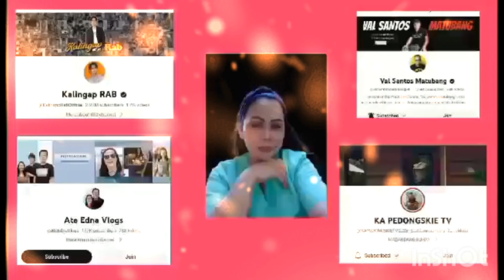GRABI KUYA JOMAR GANYAN KAPALA KY BONSO RHEINA?